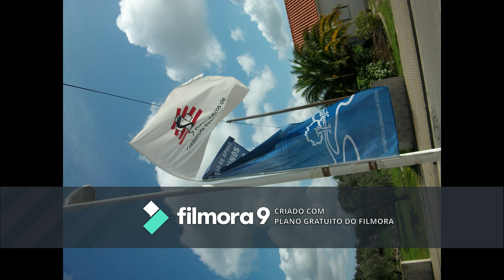PARAMÉDICOS DE CATÁSTROFE INTERNACIONAL - Apoio Médico aos Peregrinos a Fátima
9 A 13 DE OUTUBRO 2014 - FÁTIMA - LEIRIA
APOIO AOS PEREGRINOS